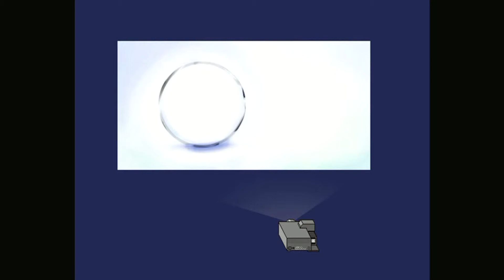Let's Play Within A Deep Forest | 14 (Final)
It's been a long time coming but we're finally at the end of the road. I hope you enjoyed watching~!

The developer, Nifflas, has some other - newer - games so check those out too!